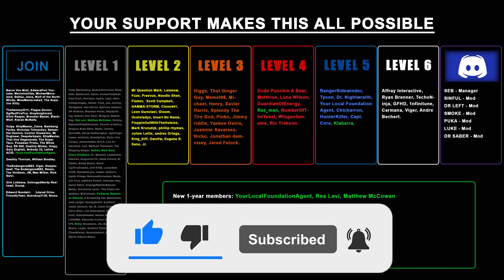What can your heart buy at the Flesh Market?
The secrets of the Flesh Market are not for the feint of heart. You can buy impossible things with your organs. Today, Mike will find out what your body parts are worth to the vendors of the Flesh Market.